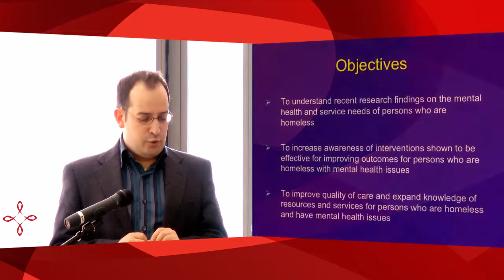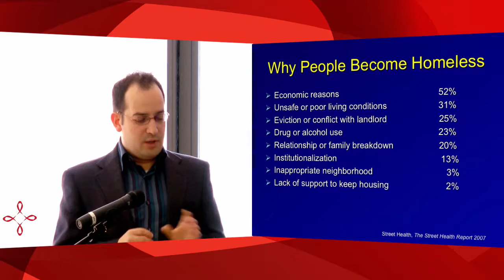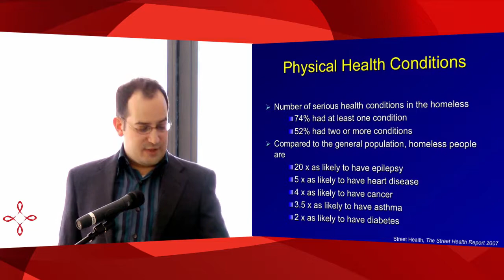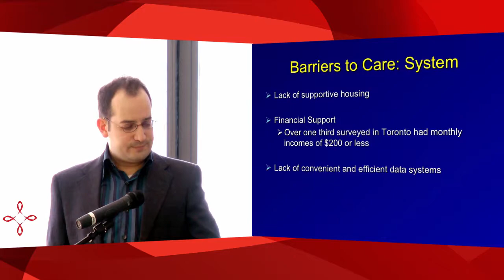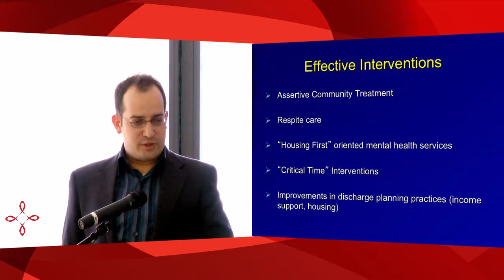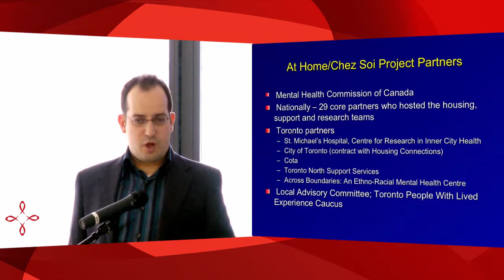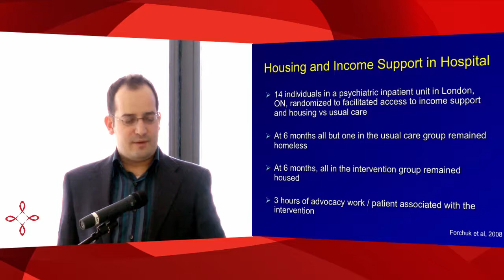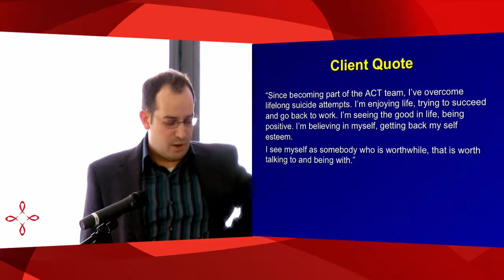Dr. Matt Levy: Homelessness & Mental Health (Casey House Mental Health Series)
Dr. Matt Levy, Staff Psychiatrist at St. Michael's Hospital in Toronto, presents "Homelessness & Mental Health".

Dr. Levy highlights many of the complexities in caring for homeless populations, including sharing success stories as a result of his multidisciplinary efforts.

Title music: "Bus Trip to Nainital" by Simon Mathewson